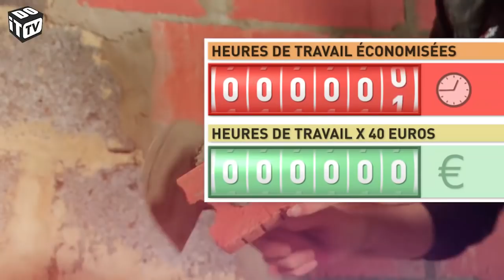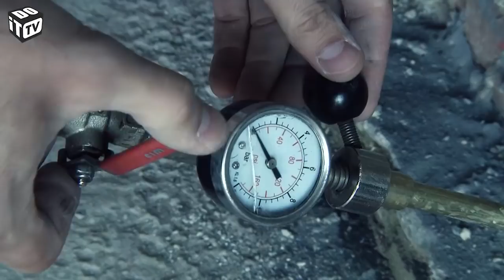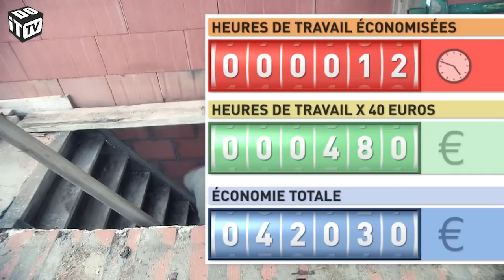Autoconstruction – Travaux de rénovations nécessaires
Autoconstruction – Travaux de rénovations nécessaires Maintenant que le toit est terminé, nous pouvons terminer par quelques petits travaux à faire à l'intérieur de la maison. Il nous reste à démolir les anciennes cheminées et à faire quelques travaux de maçonnerie.